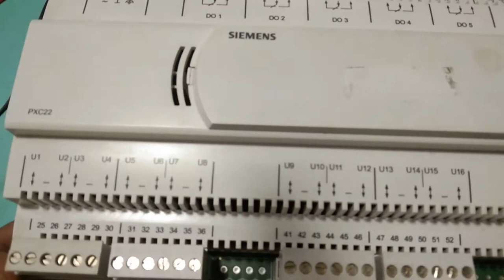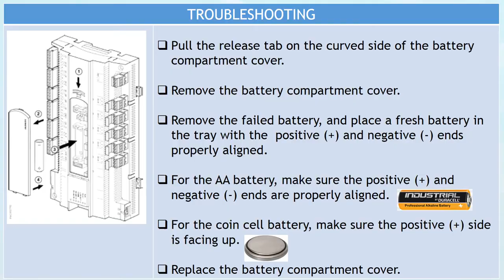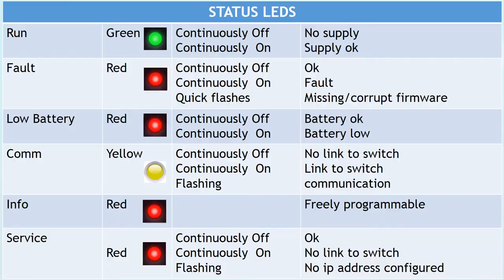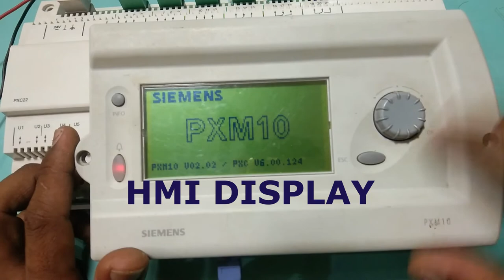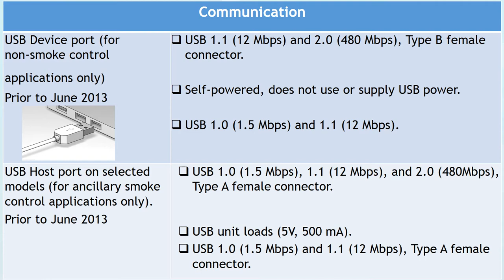PXC Controller# Siemens PXC Controller 22 E D Full Operations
In This Video we are going to see Siemens PXC Controller 22 E.D Full Operation's

Welcome to CONTROLS & SYSTEMS  Youtube Channel ...